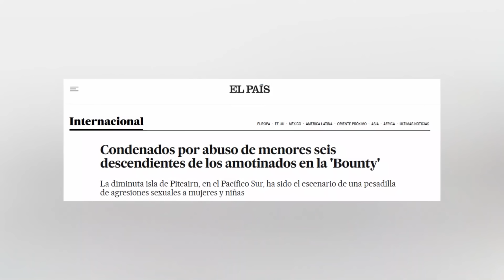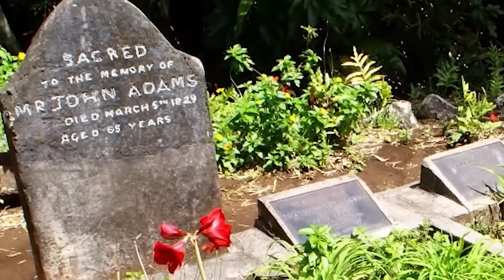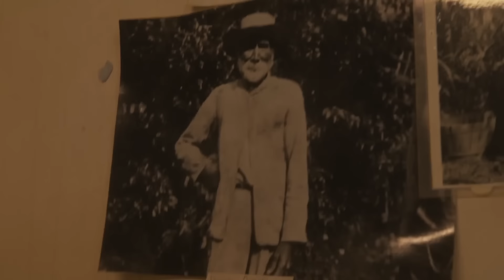LA SÓRDIDA e INCREÍBLE HISTORIA de las ISLAS PITCAIRN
La isla de Pitcairn es un lugar tremendamente especial; una de las islas más remotas e inaccesibles del planeta, hace poco más de 20 años fue noticia a nivel mundial por un sórdido secreto que se venía ocultando desde hace... nada menos que 200 años. La isla de Pitcairn es posiblemente la isla con la historia más curiosa de la historia de la humanidad, y sin embargo, una de las más desconocidas, especialmente para las generaciones actuales, por estar tan aislada y ser tan especial. Esta es su historia, desvelada.

Todo comienza con la rebelión del famoso carguero Bounty...

Mis Aparatos y equipos imprescindibles para trabajar y vivir: